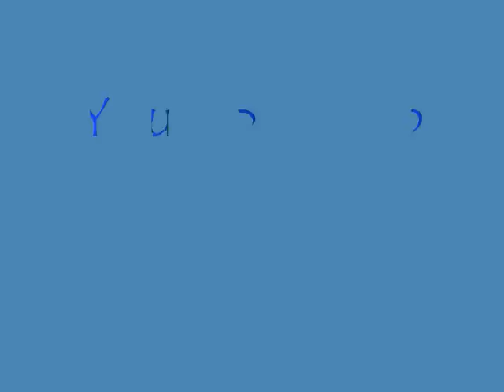Youtube Poop: The Hunt for Rody Rockwell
mario and luigi hunt for rody rockwell while the king is in his own little world of food